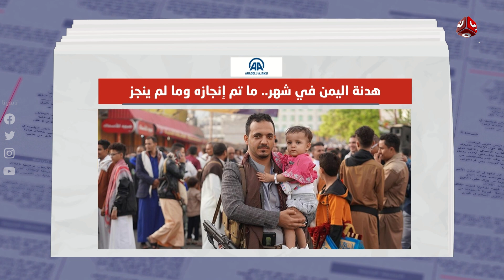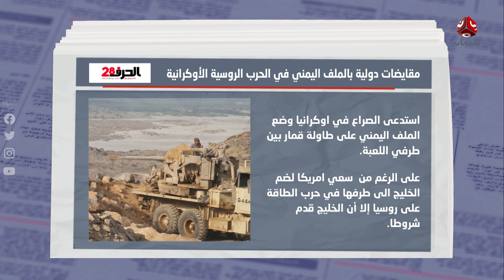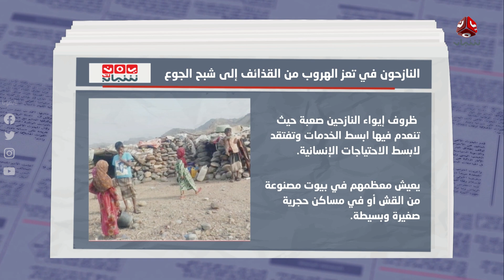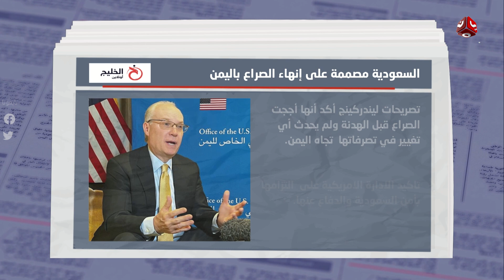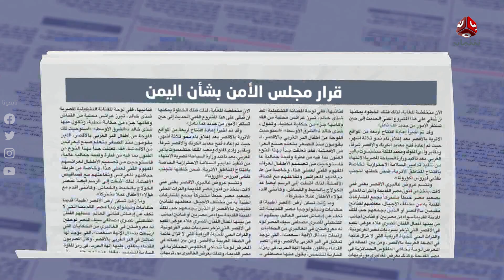السلطة الرابعة | 12 0- 5 - 2022 | تقديم سلام القيسي | يمن شباب